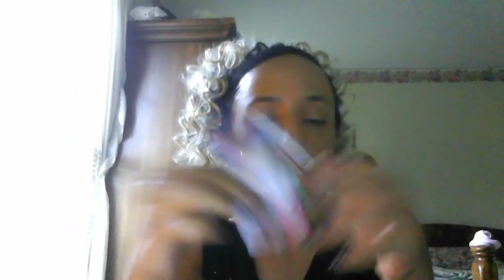DealDash review.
Deal Dash review.
Update: They got back to me about the bidding to 0 thing but it went to my junk mail.